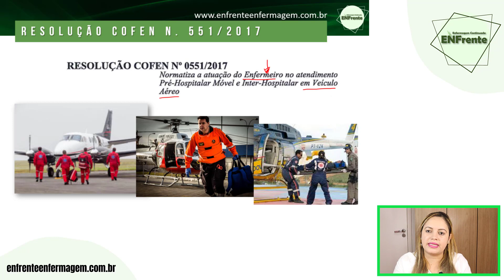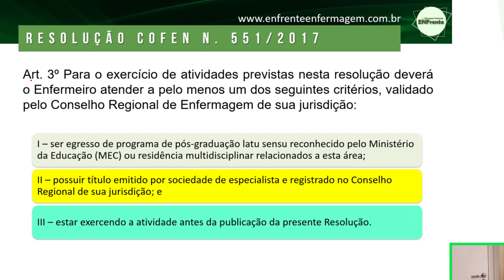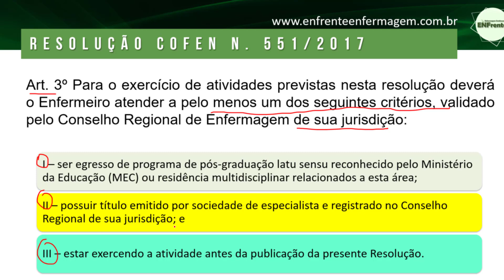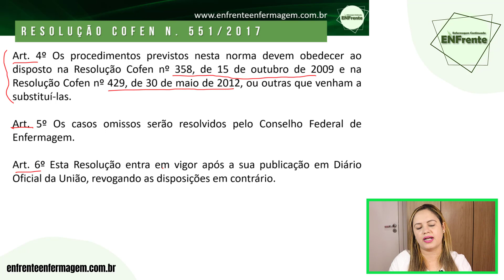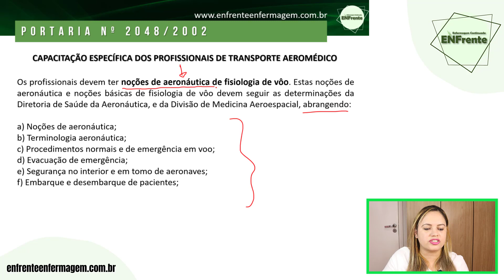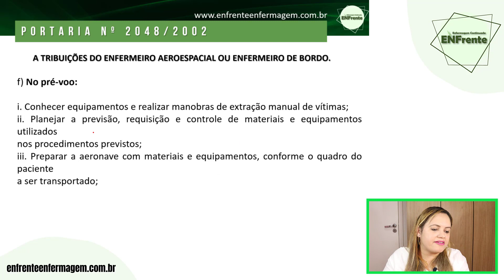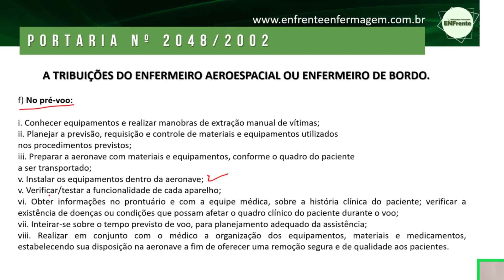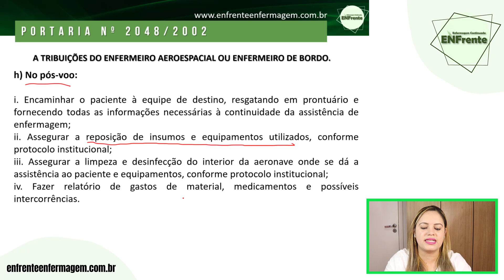ENFERMAGEM AEROESPACIAL: COMO ATUAR NESTA ÁREA? (RESOLUÇÃO COFEN Nº 551/2017) | Profª Juliana Mello